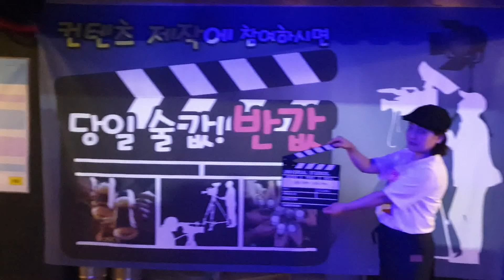아빠의 닭 날개 튀김? Daddy's fried chicken wings? أجنحة الدجاج المقلية لأبي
인간의 삶을 아름답게 보여주는 "라이프TV"